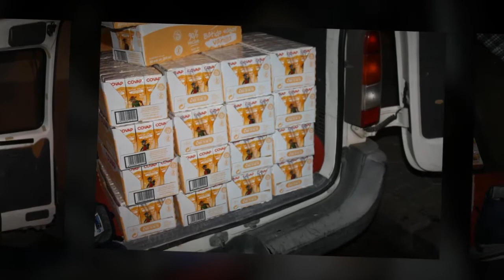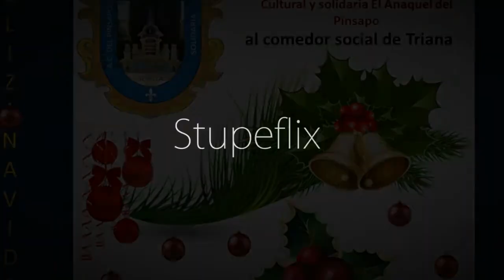REGALO DE NAVIDAD DE LA ASOCIACION CULTURAL Y SOLIDARIA EL ANAQUEL AL COMEDOR DE TRIANA